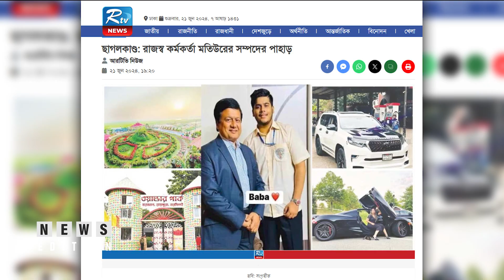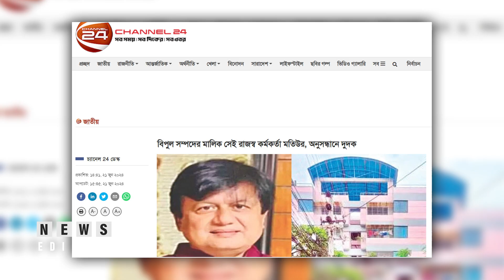রাজস্ব বোর্ডের সদস্যের সম্পদের পাহাড়, খুঁজছে গোয়েন্দারা। Matiur Rahman | Ifad | NEWS NEDTION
ছাগলের হিসাব-নিকাশ বাদ দিয়ে এখন আলোচনা চলছে মতিউর রহমানের সম্পদ নিয়ে।

অভিযোগ রয়েছে, সরকারি এই কর্মকর্তা দুর্নীতির মাধ্যমে গড়েছেন সম্পদের পাহাড়। এরইমধ্যে একাধিক গোয়েন্দা সংস্থা তার জ্ঞাত আয়বহির্ভূত সম্পদের তথ্য জানতে মাঠে নেমেছে। প্রাথমিকভাবে বেশ কিছু সম্পদের তথ্যও পাওয়া গেছে। পুবাইলের খিলগাঁও মৌজায় ৫৫ বিঘা জমিতে মতিউর রহমানের আপন ভুবন পিকনিক অ্যান্ড শুটিং স্পট। এই রিসোর্টে ১০০ টাকার টিকিট কেটে যে কেউ সকাল থেকে সন্ধ্যা পর্যন্ত ঘুরতে পারেন। নাটক, সিনেমার শুটিংয়ের জন্য ভাড়া দেয়ার বাইরেও এখানে আছে অবকাশ যাপনের সুযোগ।